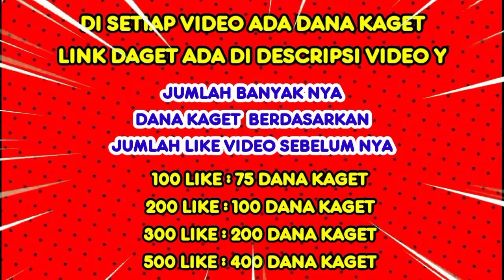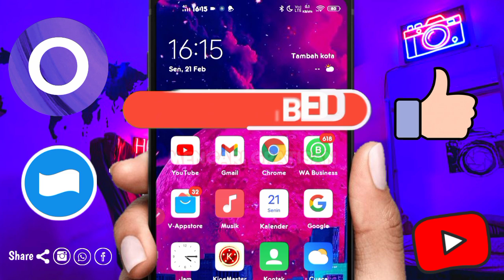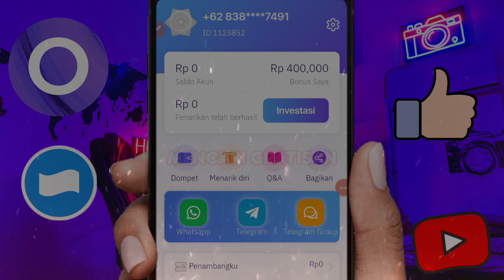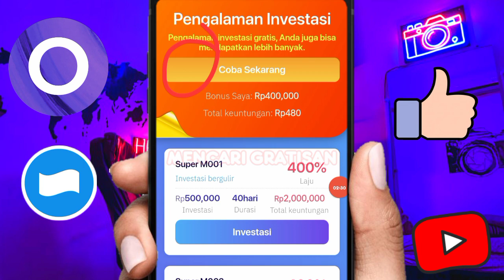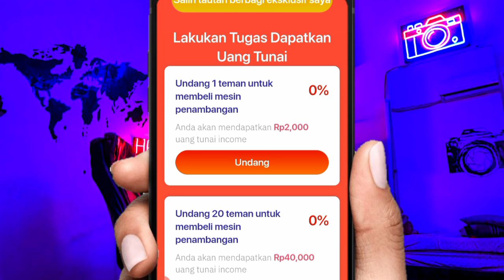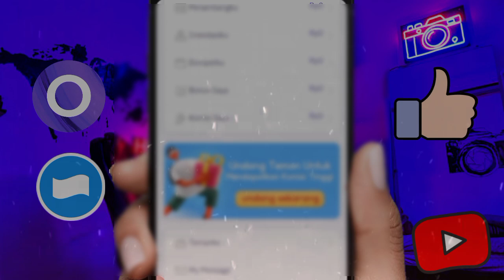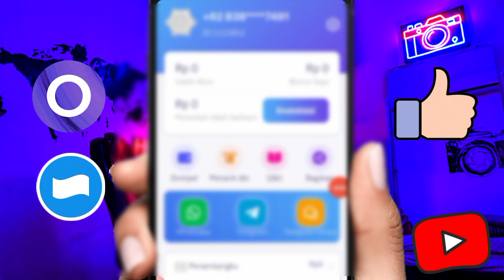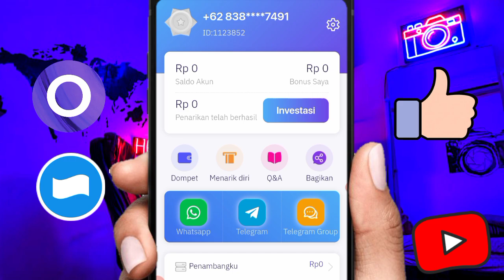🌟APK BARU RILIS NIH-APLIKASI PENGHASIL UANG-APK PENGHASIL SALDO DANA TERCEPAT 2022